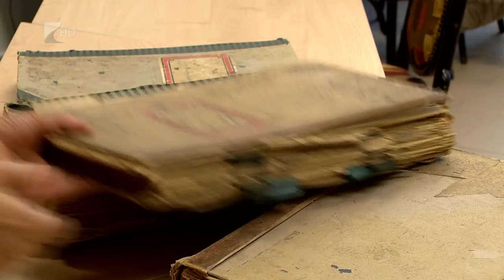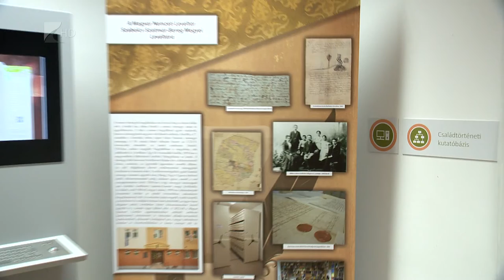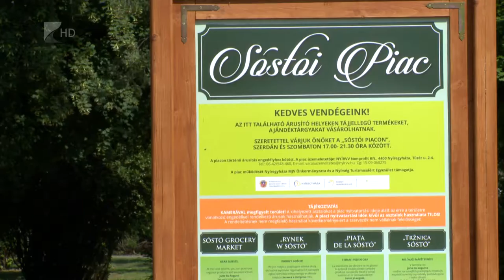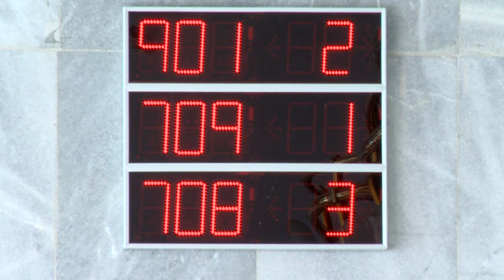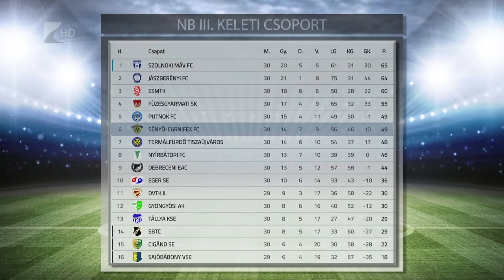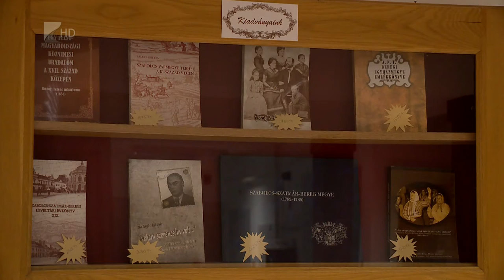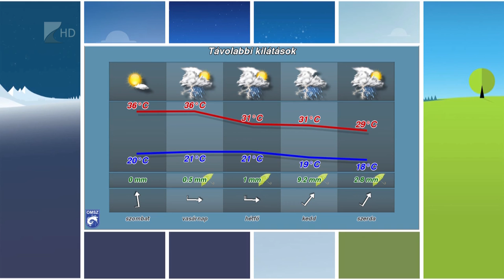Híradó 2019.06.13. - Kölcsey Tv